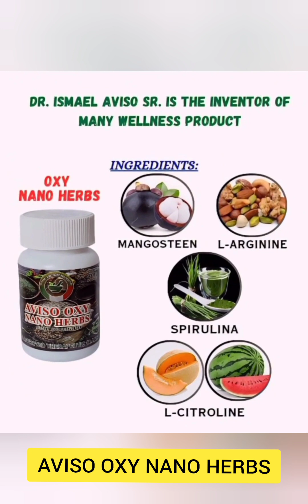AVISO SUPERFOOD SUPPLEMENTS